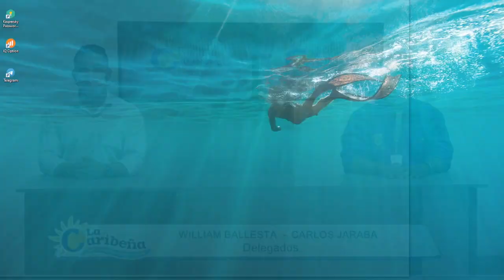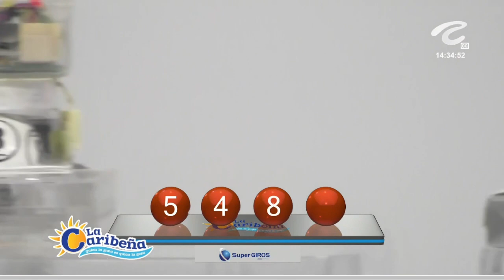CARIBEÑA DÍA Resultado del JUEVES 30 DE JUNIO de 2022 ✅🥇🔥💰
Hola buenas tardes, te presentamos los resultados de las loterías y chances en Colombia, vamos con el Resultados del Chance Caribeña día del JUEVES 30 DE JUNIO de 2022.